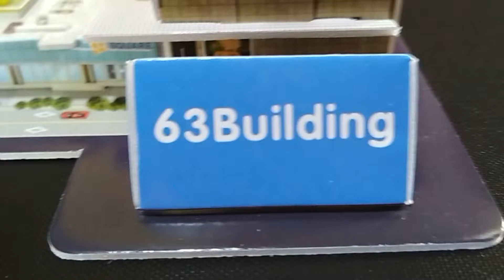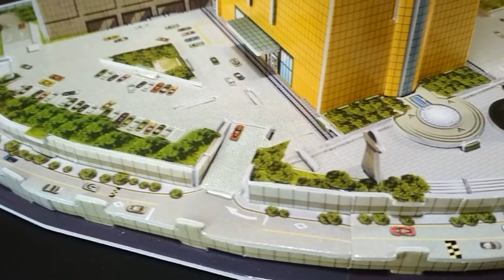"63 Building" in Seoul, South Korea